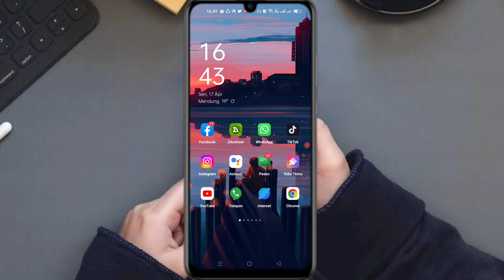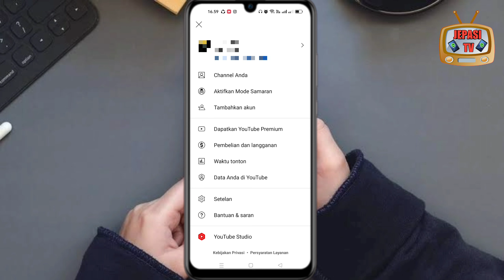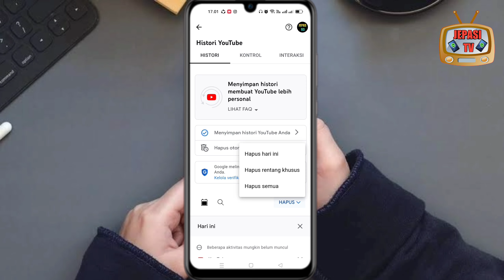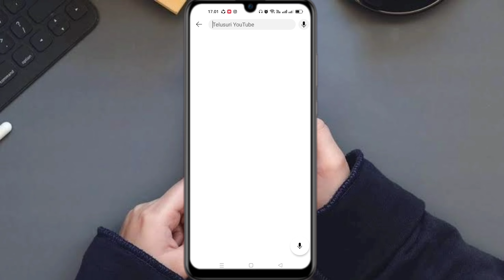Cara Menghapus Riwayat Pencarian Youtube Terbaru 2023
Cara Menghapus Riwayat Pencarian di Youtube Terbaru 2023

Divideo kali idmin akan memberikan tutorial singkat gimana caranya untuk menghapus riwayat pencarian atau History penelusuran di YouTube terbaru 2023

Jadi buat kalian yang sering mencari yang aneh-aneh di YouTube agar nantinya ornang lain tidak tahu sebaiknya kalian hapus History youtubenya dan disini admin menggunakan YouTube android.